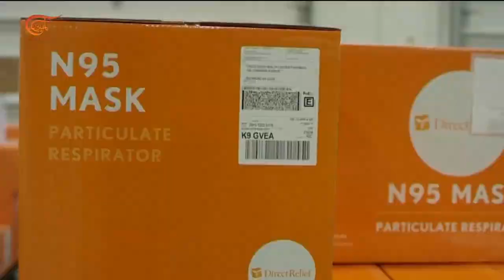عودة خطاب الكراهية والعنصرية في الولايات المتحدة تجاه الأقليات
إعداد: حسن شرارة